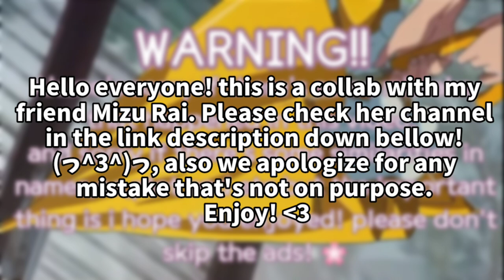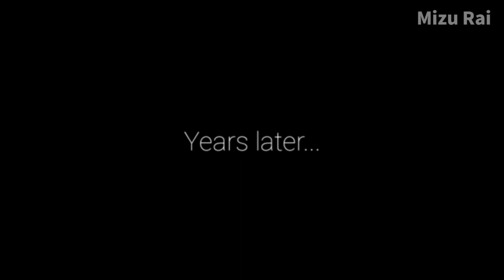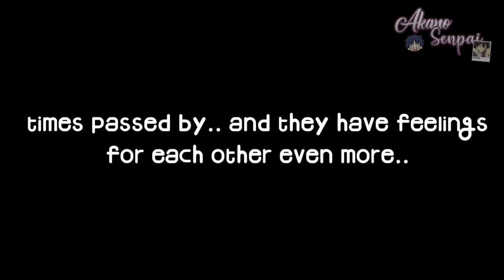l'll be waiting for you. || GCMM || GCM || Collab GCMM ~ || Read description for more information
Hello everyone~ Sorry for the bad quality in Mizu Rai's part, we're also struggling with those because we only use Discord and Instagram for communication. (ᗒᗩᗕ)

Please check her channel out! She also made the thumbnail, isn't it cute? x3 (yes i agree, she's very talented HAHA)

Apps that we use:
-Kinemaster
-Gacha Club
-Ibis paint x
-Discord and Instagram (for chatting/communication)💖

See you later bye-bye! 👋🏻